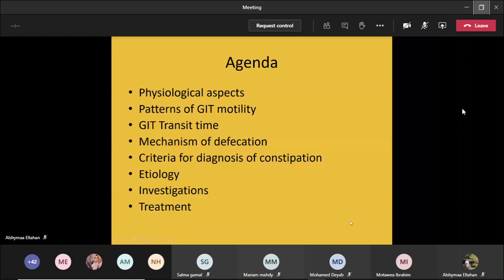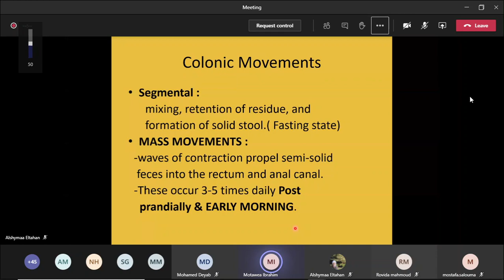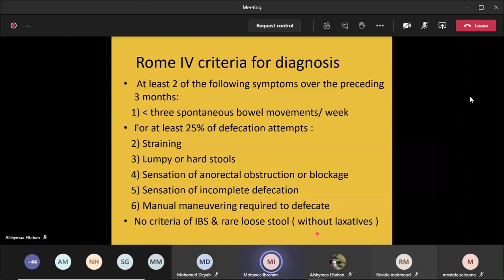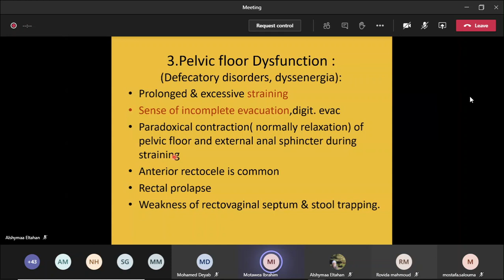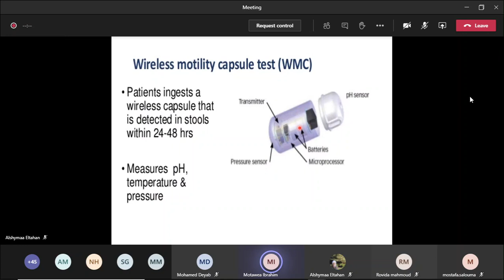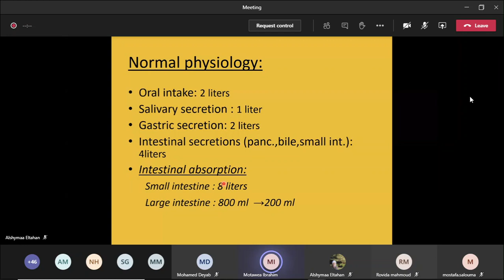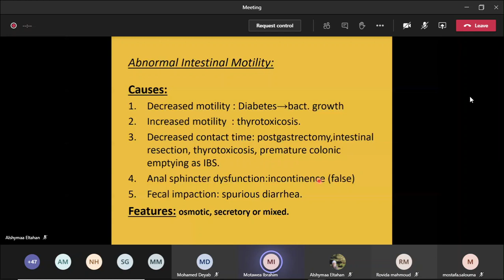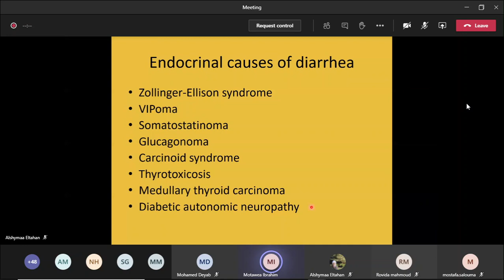6.Gastroenterology: Constipation & Chronic Diarrhea